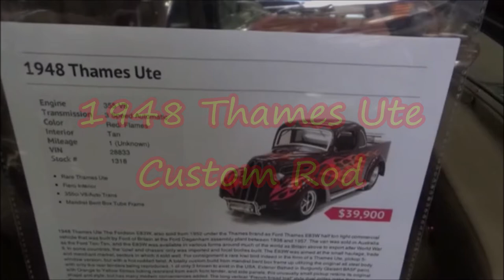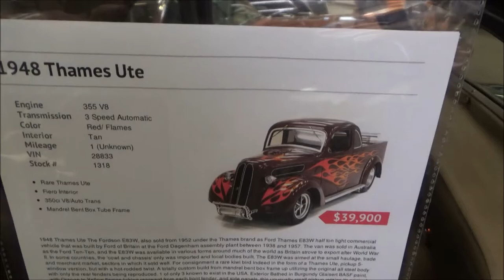1948 Thames Ute Custom Rod Dreamgoatinc Classic and Muscle Car Video